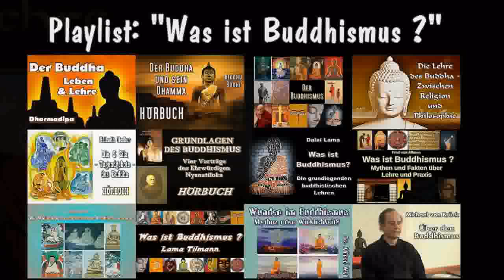Die drei Prinzipien des Weges zu Glück und Befreiung - Fred von Allmen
Fred von Allmen studiert und praktiziert seit über vierzig Jahren unter Lehrenden der tibetischen Dzogchen- und Gelug-Traditionen sowie der Theravada Vipassana-Tradition. Seit 1984 lehrt er – auf der Basis einer altruistischen Motivation des Mitgefühls – einen Praxis-Weg zur befreienden Erkenntnis von Herz und Geist. Er ist Autor der Bücher 'Die Freiheit entdecken' (Arbor), 'Buddhismus' (Theseus), 'Mit Buddhas Augen sehen' und 'Buddhas tausend Gesichter' (beide Steinrich) und ist Mitbegründer des Meditations­zentrums Beatenberg.